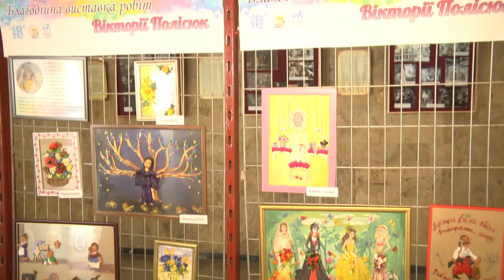«Хесед Бешт» – 18-ть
«Хесед Бешт» – 18-ть: обласний благодійний фонд відсвяткував повноліття. Урочисті заходи з нагоди свята відбулись в театрі імені Старицького. Привітати організації із Днем народженням прийшли чиновники, колеги-благодійники, лікарі, вчителі, волонтери і, звісно, підопічні – ті, заради кого «Хесед Бешт» і працює.